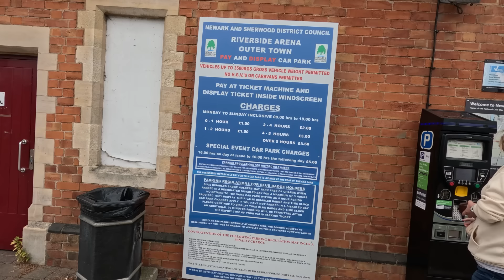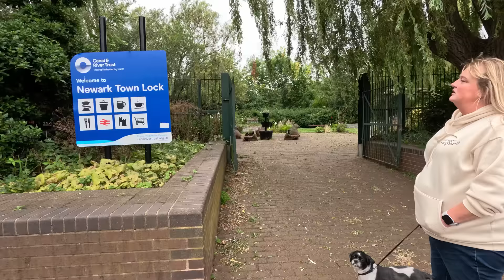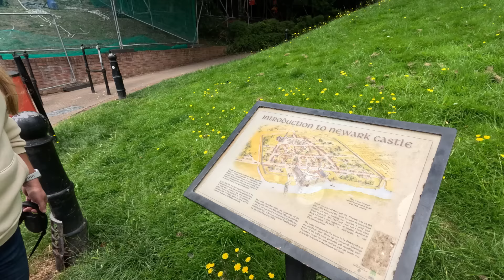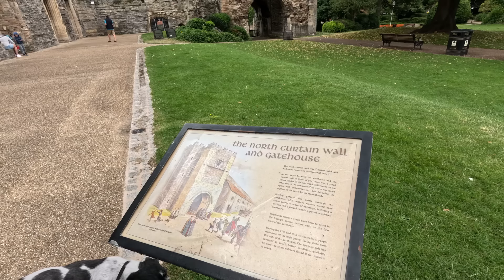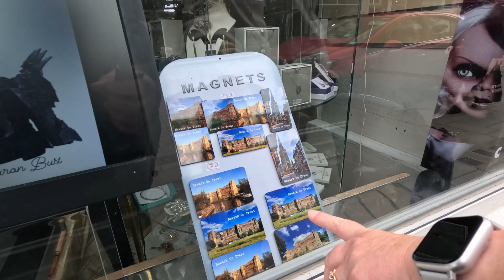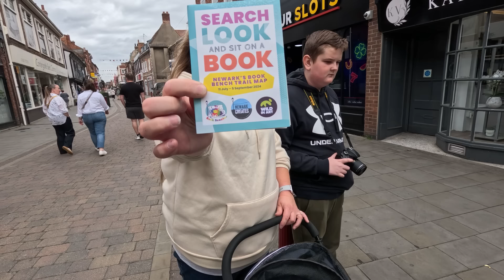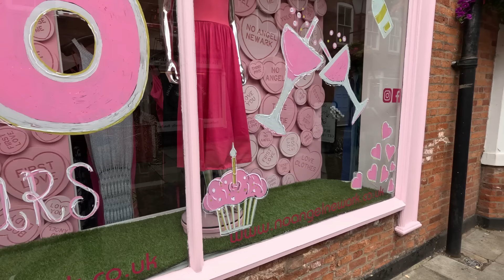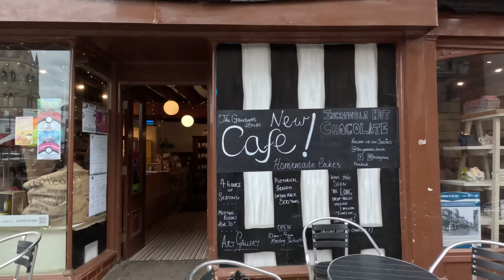Can’t believe we’ve never been here before!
Full time vanlife

We prepare for our big trip to irland

My equipment I use on my motorhome::

Dash cam

Renogy mppt controller
Renogy 100amp lithium batteries
Renogy 60amp dc to dc charger
Renogy 1000watt inverter
4g antenna
Head torch
Blink cctv canera system
Blink canera mounts
Gas leak detector
Ridge monkey XL

Camera equipment::::::::::

Sony zv1
Boya shotgun mic
DJI mini 2 drone
Go pro polar pro nd filters

Cleaning products::::::::::::
Window scratch remover
Window cleaner

Dash cam

Renogy mppt controller
Renogy 1000watt inverter
4g antenna
Head torch
Blink canera mounts
Gas leak detector
Ridge monkey XL

Cleaning products::::::::::::
Window scratch remover
Window cleaner